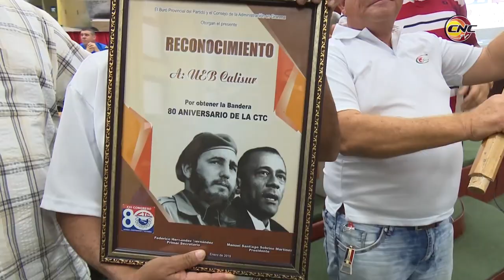Reciben distinción 80 aniversario de la CTC tres colectivos y una personalidad en Granma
Tres colectivos laborales en Granma recibieron la distinción Bandera 80 aniversario de la Central de Trabajadores de Cuba, así como el director de teatro Juan González Fife, por sus relevantes resultados en la función social e impacto económico en el territorio.